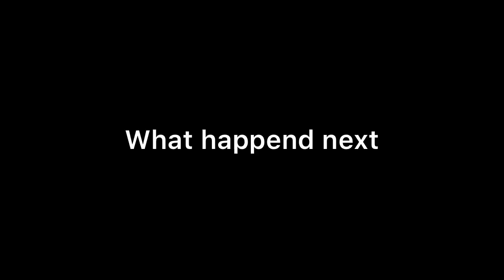BIGG BOSS 17 || Ohh No !! फिर एक बार Tejran के रिश्ते में आई बड़ी दरार